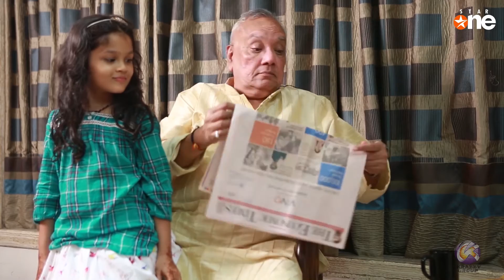A tribute Sarabhai Vs Sarabhai Season 2 Episode 2 (fan made)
Fan made video to give tribute and warm welcome to sarabhai Vs sarabhai Season -2